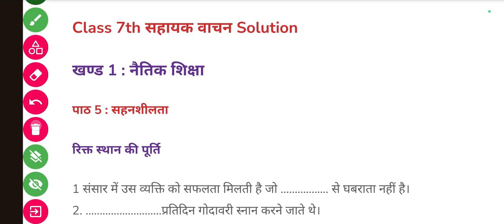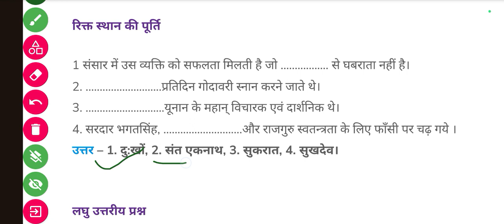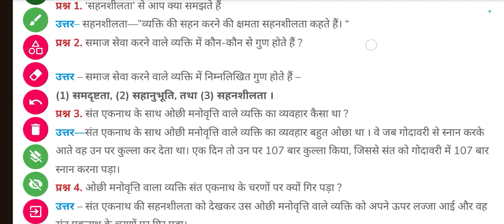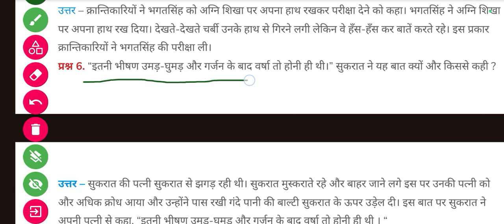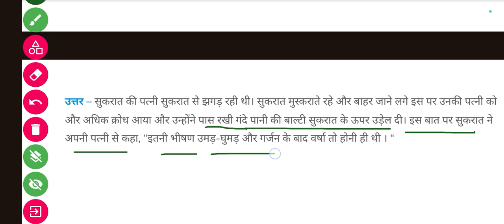कक्षा 7 सहायक वाचन Class 7th Sahayak Vachan | पाठ 5 सहनशीलता | Naitik Sahanaheelta Lesson 5 Hindi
कक्षा 7 सहायक वाचन Class 7th Sahayak Vachan | पाठ 1 सदाचार | Naitik Shikha Sadachar Lesson 1 Hindi

कक्षा 7 सहायक वाचन Class 7th Sahayak Vachan | नैतिक शिक्षा पाठ 1 सदाचार | Naitik Shikha Sadachar Lesson 1 Hindi